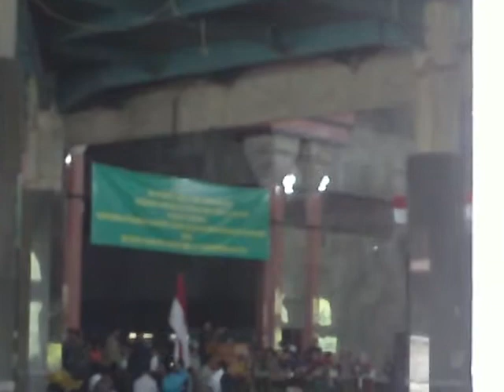PIDATO SYAYKH ASPG @ MUHARAM 2012